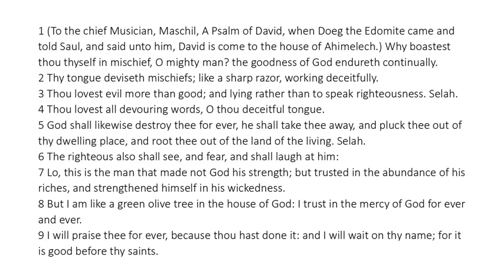Psalm 52 - King James Bible - Read Along Audio